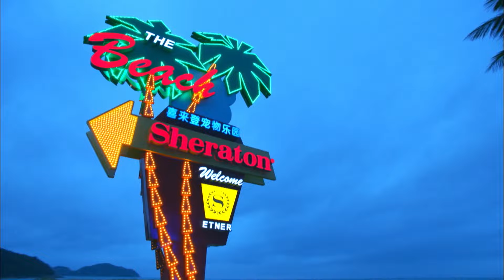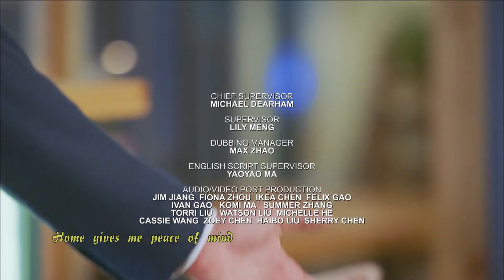[Eng Dub] Hero Dog Season 2 EP20 (Zhang Yunlong , Wang Yang) 💘Bao and Meng together to help dogs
Drama Name: Hero Dog Season 2
Genres: Pet, Romance, Comedy
Episodes: 42
Cast: Leon Zhang, Wang Yang
Also known as: 神犬小七第二季
💬Synopsis:
The story of handsome lifeguard Bao Yu and Meng Mei, owner of the Hero dog called Xiao Qi, who befriends and unites together to help small dogs.